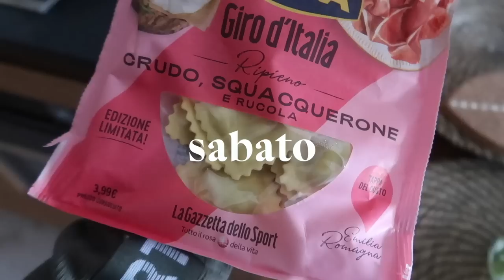Pulizie di primavera e alla ricerca di un regalo 🌸 VLOG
Questa settimana ho provato per la prima volta la cucina coreana, ho dato una bella sistemata in casa (pulizie e cambio armadio) e sono andata alla ricerca di un regalo speciale

Nel video:
erborian bb cream
Jeans Tommy Hilfiger
Borsa Tommy Hilfiger

15% di sconto su fiori e piante Colvin con il codice CHIBI

Ryan Little - flew da coupe.